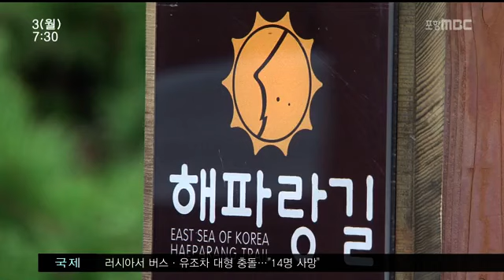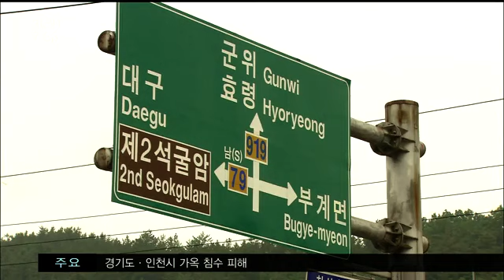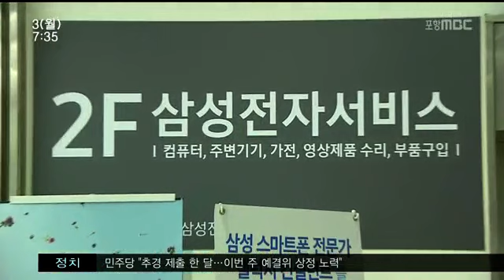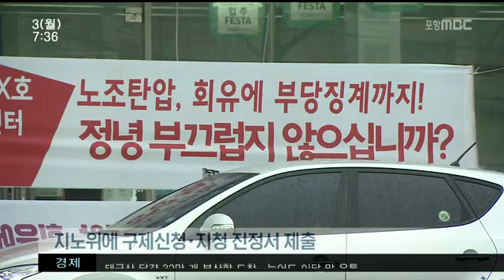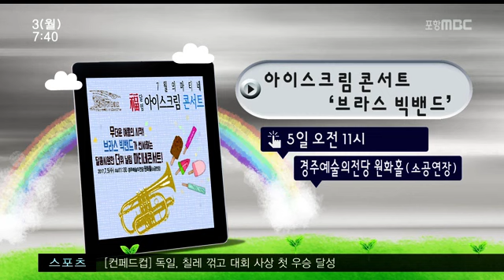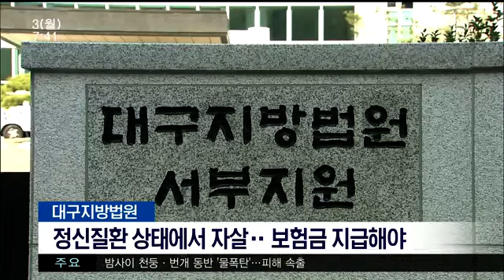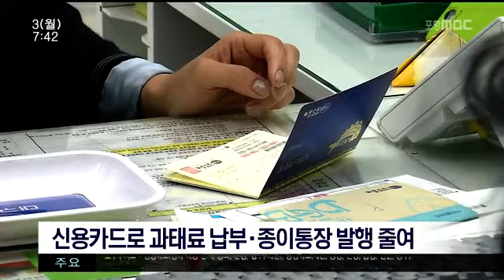[포항MBC뉴스]뉴스투데이